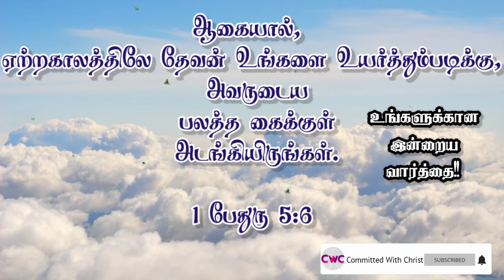🎉Today's Word 65 | CWC | November 1 🎉